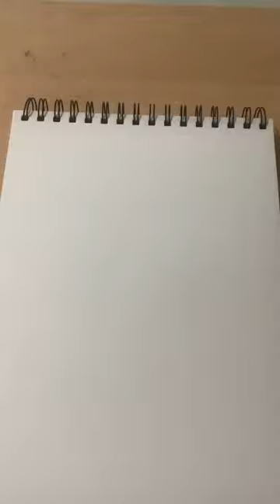FUN DRAWINGS of Cups of TEA and Coffee and Hearts in Biro Speeded up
a small compilation of drawings from imagination, in biro including a cup of tea and coffee and a broken heart for fun